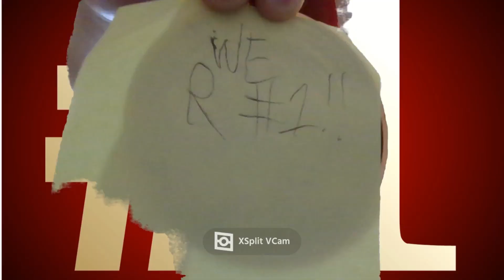SWAGMAN67 - "#1" feat. KOFFDROP (Flex Gang Exclusive Official Music Video)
Listen to the official audio for "#"1 by SWAGMAN67 Featuring KOFFDROP